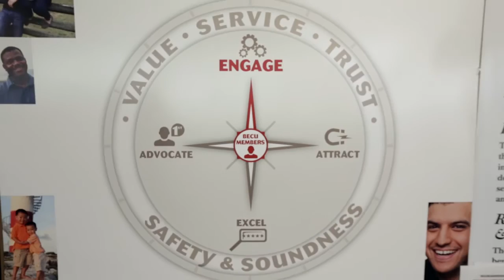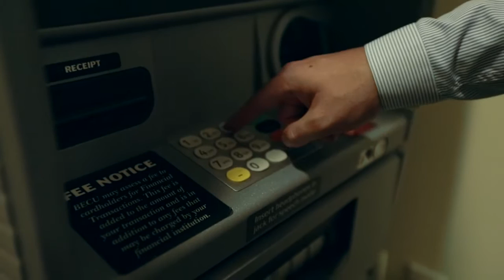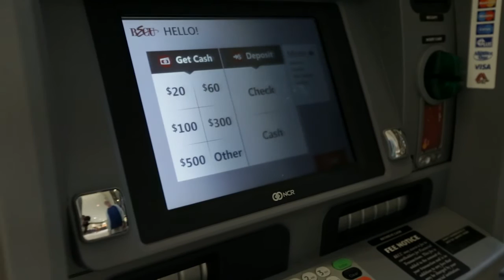BECU shares how they use ATM and customer banking analytics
BECU discusses internal process improvements experienced with the INETCO Analytics self-serve analytics software. Learn how on-demand access to rich customer transaction data improves ATM placement, cash utilization and consumer banking engagement.